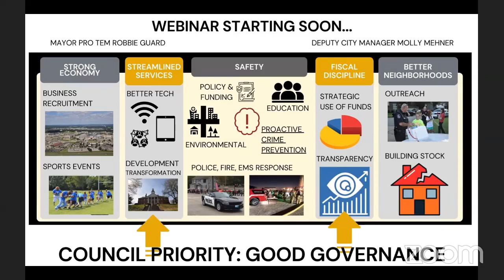Good Governance LIVE Webinar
Mayor Pro Tem and Ward 4 Representative Robbie Guard and Deputy City Manager Molly Mehner will present the city's vision and projects that promote good governance - the responsible conduct of public affairs, management of public resources, and efforts to transform city government.

The Council's good governance support the successful fulfillment of other city outcomes: health, safety, a strong economy and improved neighborhoods.